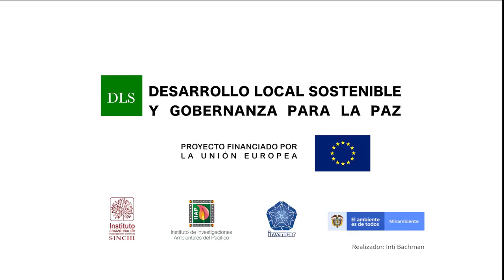Cacao un cultivo para la paz, Instituto Amazónico de Investigaciones Científicas, SINCHI